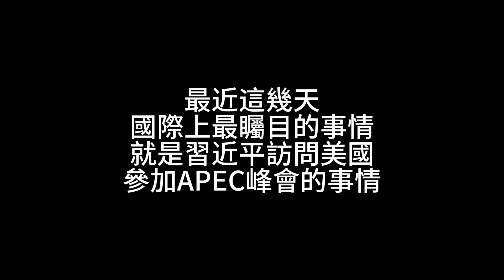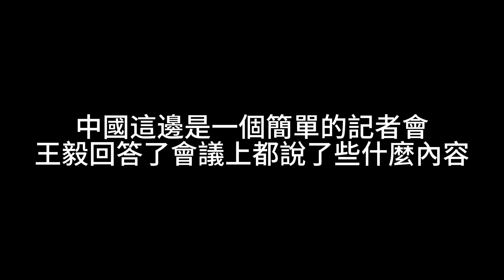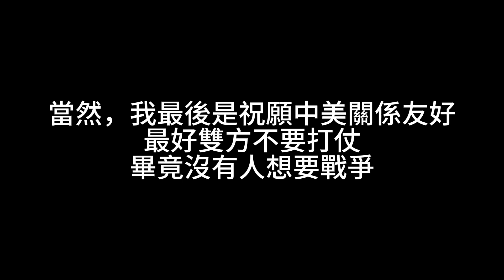習近平訪美，出席APEC會議，看看西方是怎麼對待中國的！